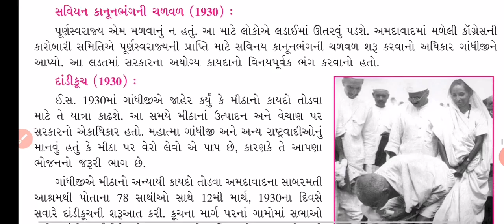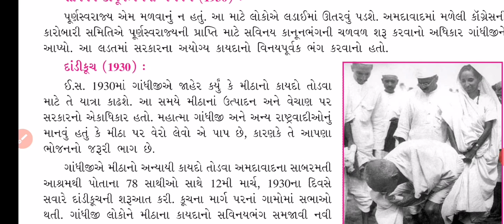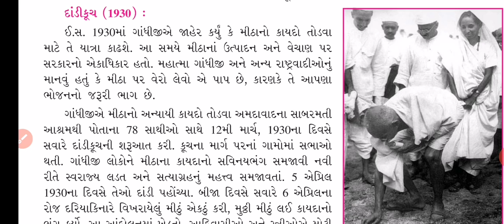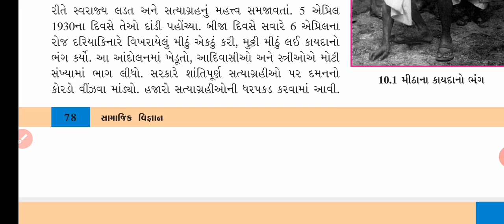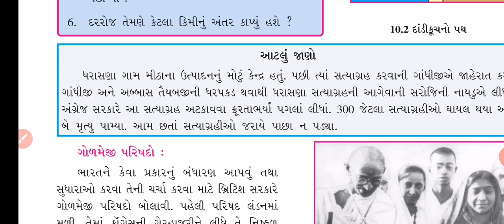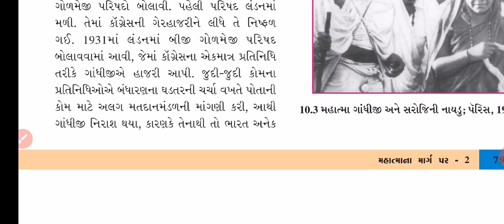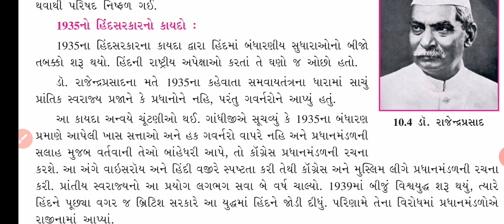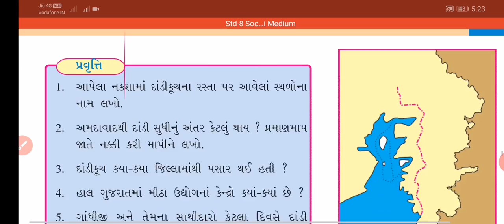std 8.s.s ch. 10